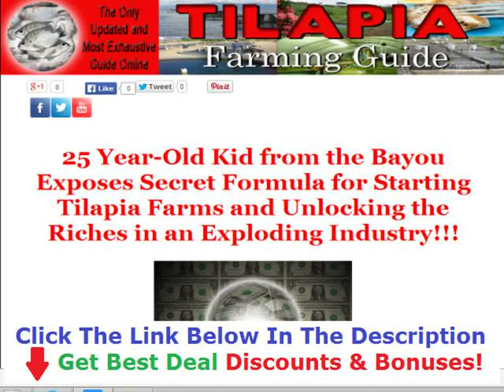Tilapia Fish Farming Kerala +++ 50% OFF +++ Discount Link